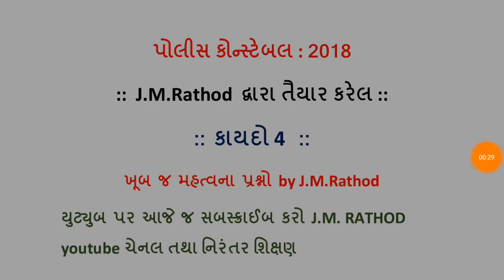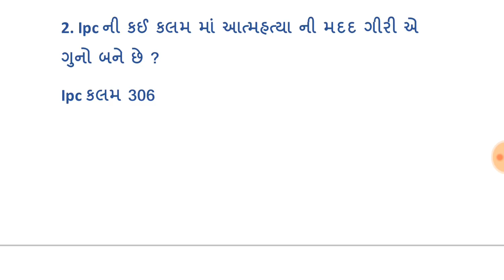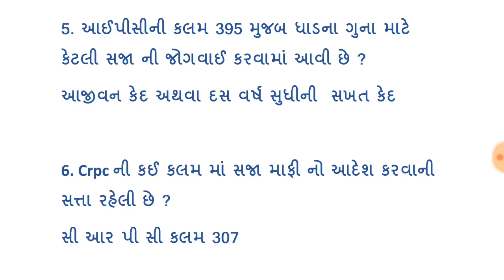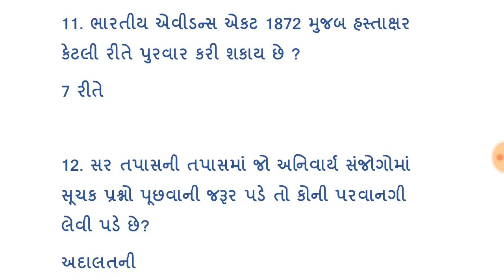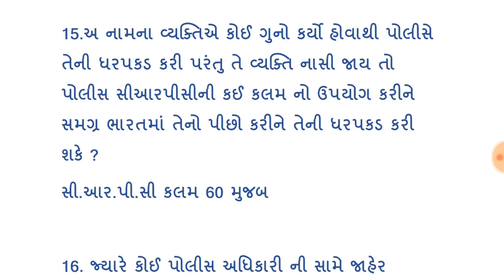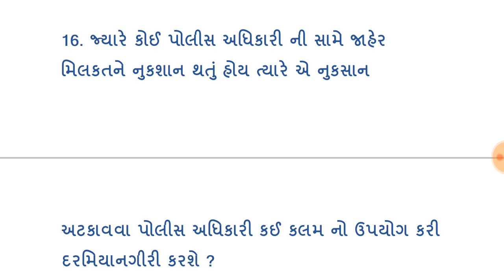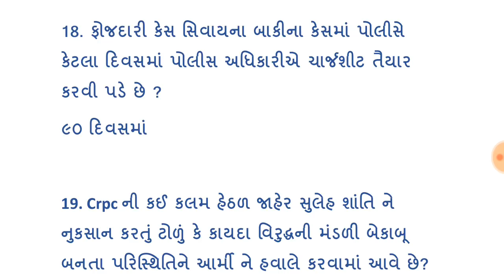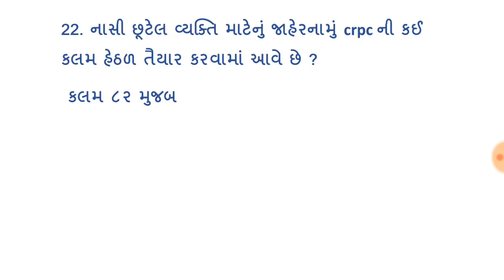Gujarat police bharti 2018/19,gujarat police constable bharti 2018,ipc,crpc,એવીડેન્સ એક્ટ1872,part 4